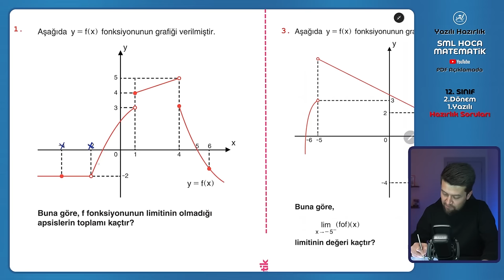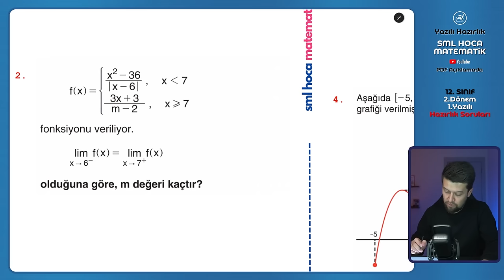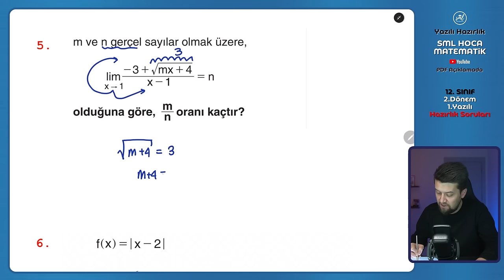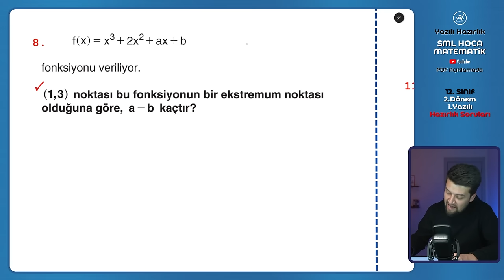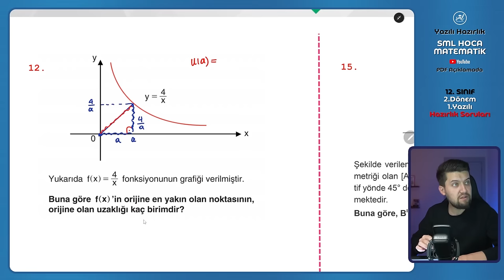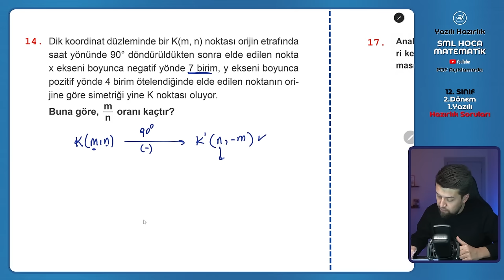12. SINIF | Matematik 2. Dönem 1. Yazılı Hazırlık Soruları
12. SINIF | Matematik 2. Dönem 1. Yazılı Hazırlık Soruları

Sınav telaşınız zaten büyük yük. Bu yükün altına ben de elimi koyarsam işin kolaylaşır diye düşündüm. Yazılında başarılar!